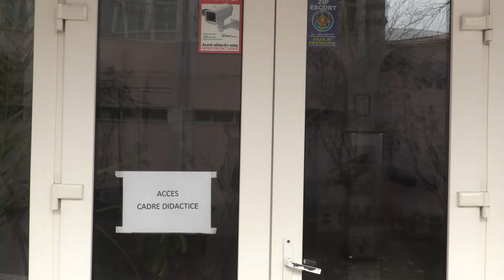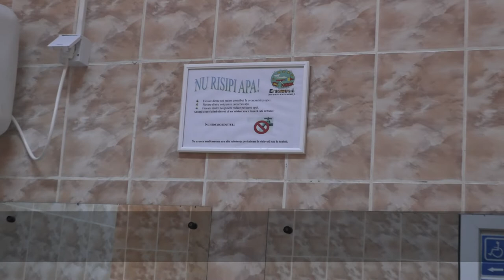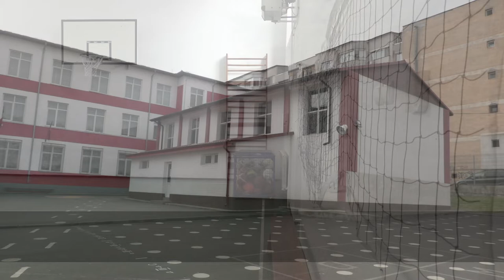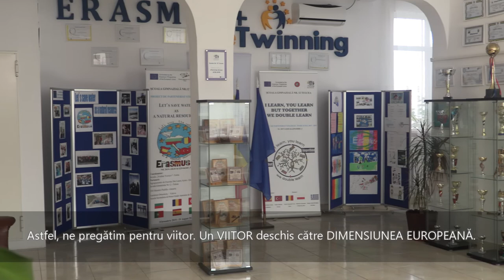Vizita Virtuala-Școala Gimnaziala nr.12 Tulcea